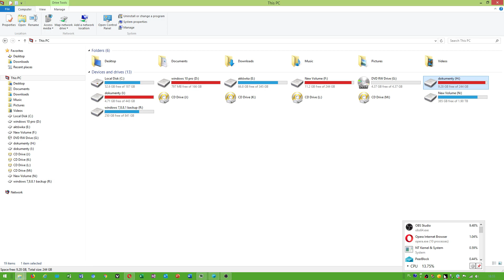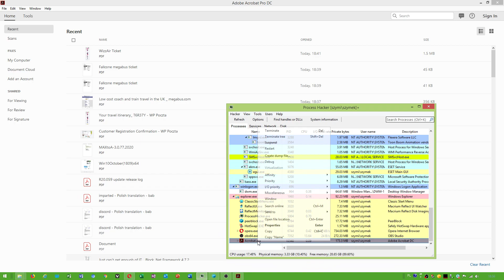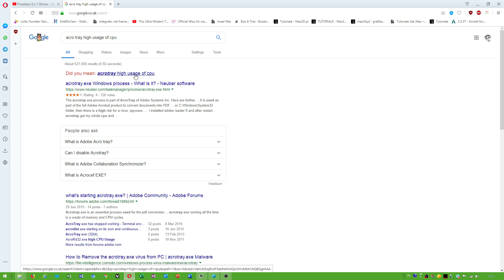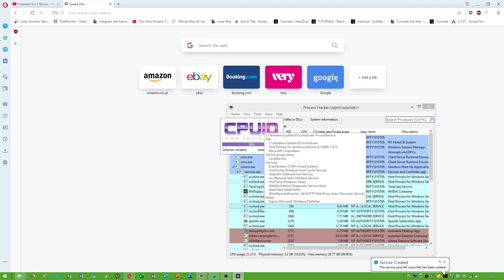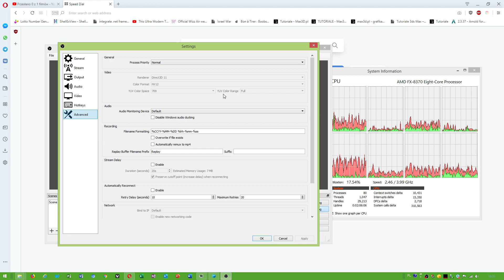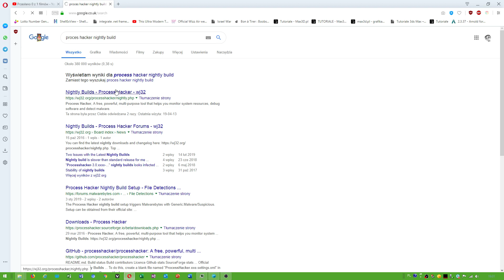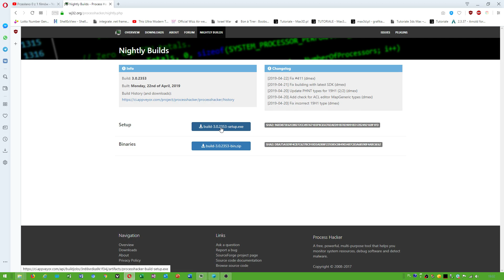acrotray.exe - how to fix high cpu usage - tutorial en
adobe acrobat high CPU usage fix - i will use proces hacker,to show
what needs to be done,to reduce cpu usage.AcroTray.exe - is to do with Adobe Acrobat conversion tool,it converts files to PDF - but that process can overload CPU quite a lot